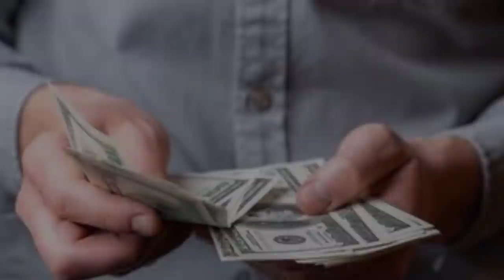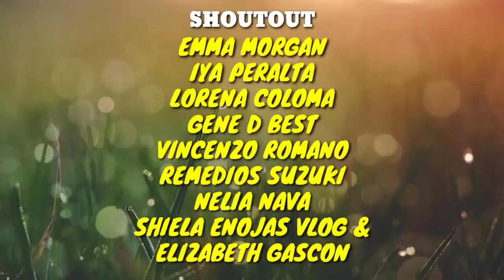INUBOS LANG DAW SA WALA ANG PERANG PINAPADALA NYA SA PAMILYA.NG UMUWI SIYA ITO ANG NATUKLASAN NYA